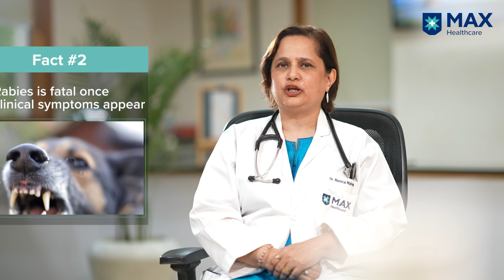All About Rabies: Causes, Symptoms, Types and Prevention | Max Hospital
Did you know that there is no cure for Rabies? Rabies is caused by the bite of rabid animals and can stay in your body undetected, from 10 days to several years from the time of the bite. In this video MaxExpert answers some of the most commonly asked questions on Rabies.

Dr Monica Mahajan, Medical Director - Internal Medicine at Max Multi Speciality Centre, Panchsheel Park, talks about Rabies, its signs and symptoms, vaccination protocol, and when to seek medical attention.

0:00 - Introduction
00:20 – What causes rabies?
01:00 – Symptoms of rabies
01:14 – Types of rabies
01:48 – How to prevent rabies?
02:33 – How to take care of a bite?
03:57– 3 quick facts about rabies

0:00 - Introduction
00:20 – What causes rabies?
01:00 – Symptoms of rabies
01:14 – Types of rabies
01:48 – How to prevent rabies?
02:33 – How to take care of a bite?
03:57– 3 quick facts about rabies